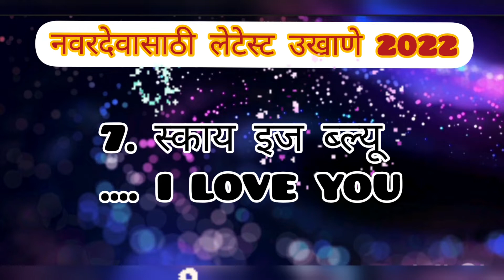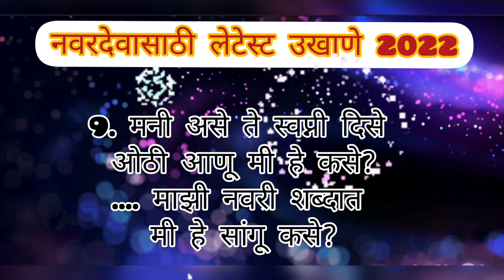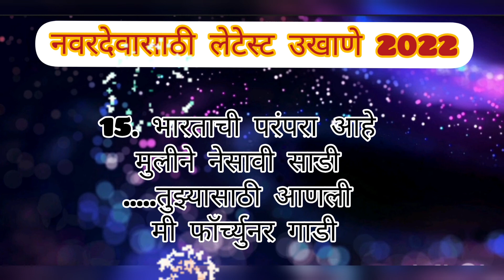पुरुष नवरदेवासाठी लेटेस्ट उखाणे 2022/Groom Latest Ukhane 2022/Navardev Ukhane@All Rounder House Wife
😍पुरुष नवरदेवासाठी अगदी लेटेस्ट उखाणे 2022 / Groom Latest Ukhane 2022 / Navardev Ukhane 2022 😍@allrounderhousewife779

माझे हे व्हिडिओ तुम्हाला आवडत असतील तर लाईक,शेअर आणि सबस्क्राईब करायला मात्र विसरू नका आणि हो बाजूचे बेल बटन सुद्धा नक्की प्रेस करा.
या चैनल वर मी गृहिणींना लागणारे वेगवेगळ्या गोष्टी नवीन प्रकारे कशा पद्धतीने करता येतील हे सांगणार आहे.
म्हणूनच हे व्हिडिओ पूर्ण शेवटपर्यंत नक्की पहा.

त्यासाठी माझा चॅनल ला एकदा नक्की भेट द्या.
व्हिडिओ पाहिल्याबद्दल धन्यवाद 🙏
All Rounder Amruta.